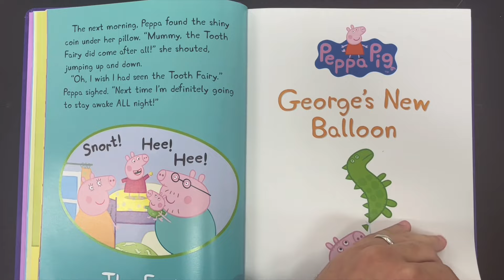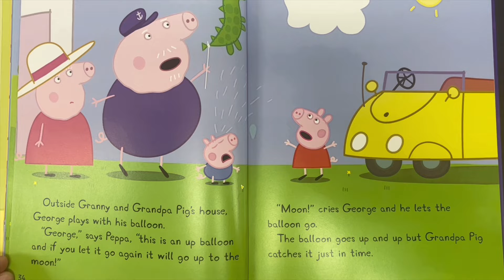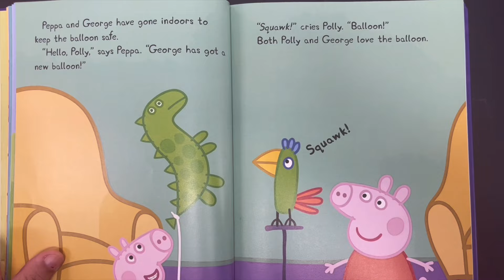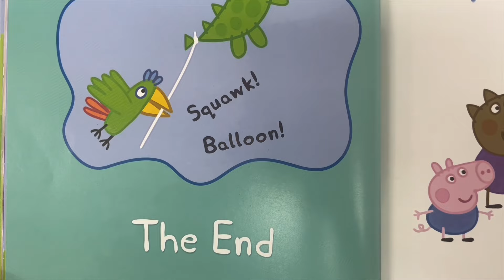Peppa Pig Storybook| George’s Balloon 🎈 | Learning With Papa 📚|Children's Book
Title: "Peppa's Playtime Fun: George's Balloon | Learning With Papa 📚"

Description:
Welcome to "Learning With Papa," your playful destination for delightful stories and valuable life lessons. In this video, join us for a joyous playtime adventure with "George's Balloon" from the Peppa Pig series. Let's explore the pages of this charming children's book, filled with the excitement of balloons and the imaginative world of Peppa and her friends.

Summary:
"Embark on a playtime journey with Peppa Pig in 'George's Balloon.' This delightful storytime adventure captures the fun and imagination that comes with balloons and playtime. Join George, Peppa, and their friends as they discover the joy of simple pleasures. With vibrant illustrations and a heartwarming narrative, 'George's Balloon' is a perfect choice for a cozy and entertaining storytime.

Short and sweet, this Peppa Pig story allows for flexible reading time, making it an ideal choice for a quick bedtime read or daytime playtime. Bond with your child through the magic of storytelling and create cherished moments with loved ones. 'George's Balloon' is a delightful addition to your collection of Peppa Pig stories that will be enjoyed by children of all ages."

Introducing the Word of the Day: **Imagination** - As we dive into the imaginative world of 'George's Balloon,' let's celebrate the joy of creativity and play.

If you're looking for a book that brings playtime joy, imagination, and the excitement of simple pleasures, "George's Balloon" is a perfect choice for children of all ages.

Author: *Not specified*
Illustrator: *Not specified*

Feel free to use this title, description, summary, and tags for your YouTube video on "George's Balloon." Customize them to align with your channel's style and presentation.